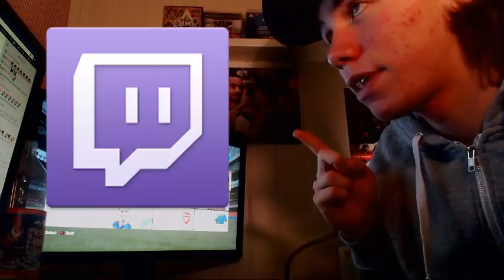MEGASUPERDUPERSJUK OPPDATERING!!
Velkommen til Randulle, en kanal med et bredt utvalg spill og humor.

Håper dere alle syntes videoen var underholdene! :) Legg gjerne igjen en like og kommentar hvis du synes så!

► Ekstra tags & morsomheter:
Spill Gaming Norsk Humor Morsomt Gary's Mod FIFA League of Legends SOPL Team Speak Gøy Episk Funny Norwegian Editing Redigering PC Steam RandalZHD ZannoxaleHD FIFA 16 OMG People are awsome Subscribers